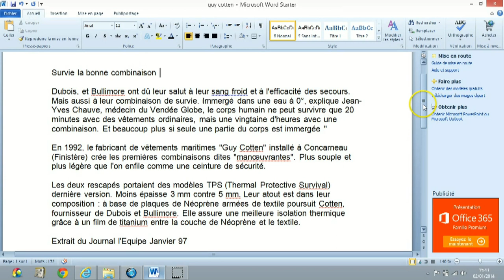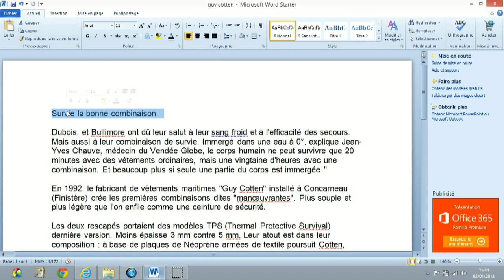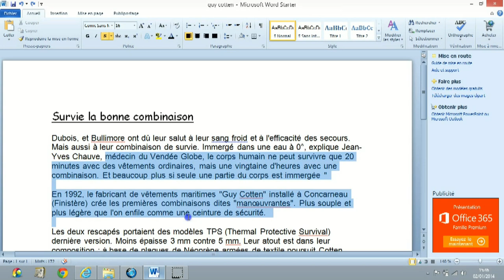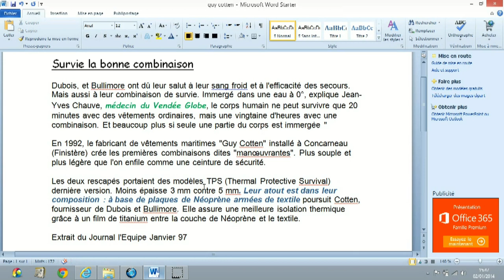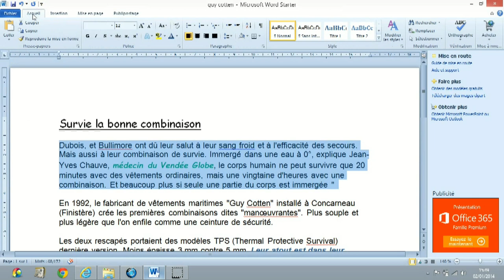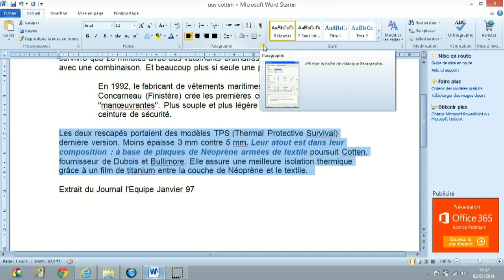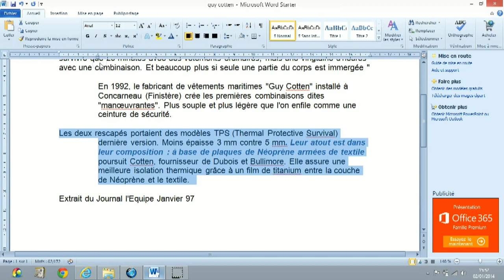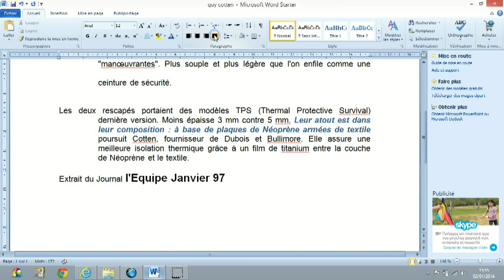Word starter 2010 - Mise en forme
Dans cette vidéo, je vous apprends les notions de base du logiciel de traitement de texte Wordstarter 2010. Vous apprendrez à sélectionner une zone de texte, puis ensuite à le mettre en forme : gras, souligné, italique, taille, puis à jouer sur les paragraphes.